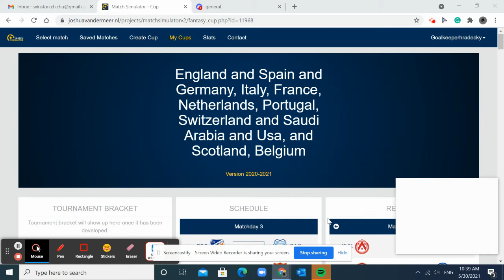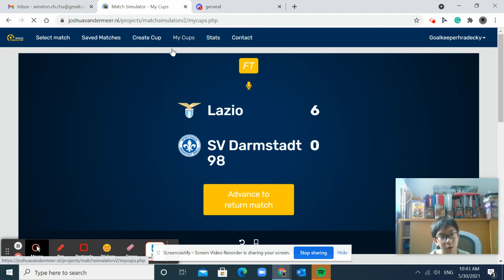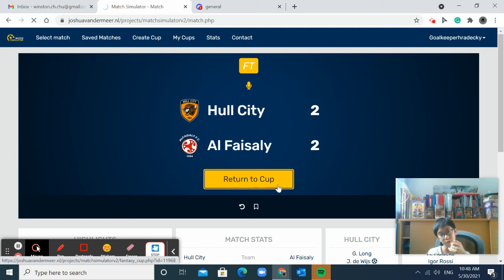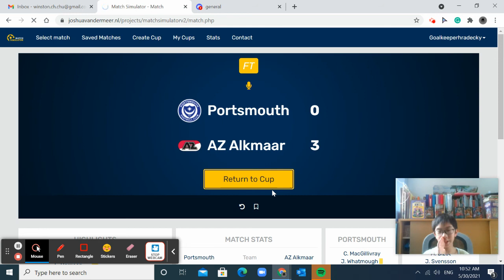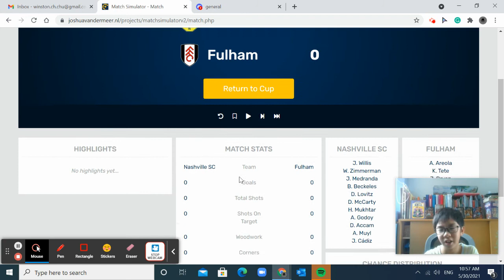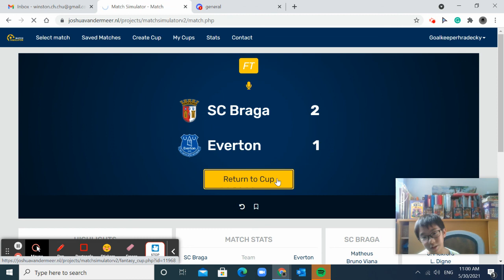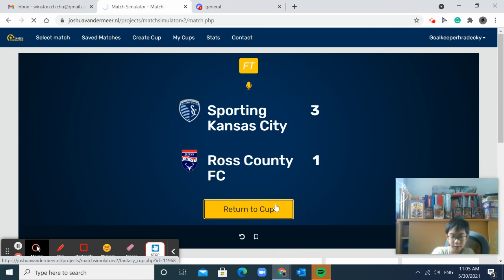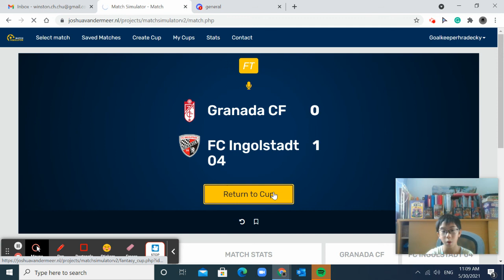MatchSimulator Round 2 Leg 1